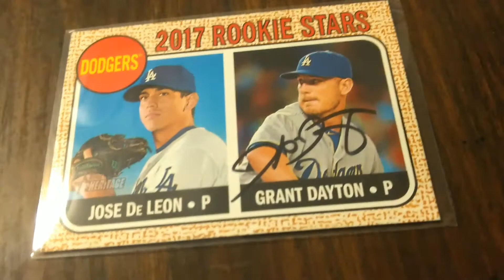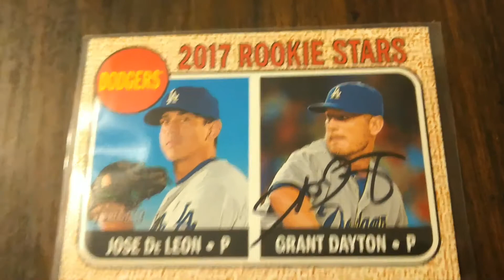ttm autoraph mailday 4/17/17 1st 2017 regular season success